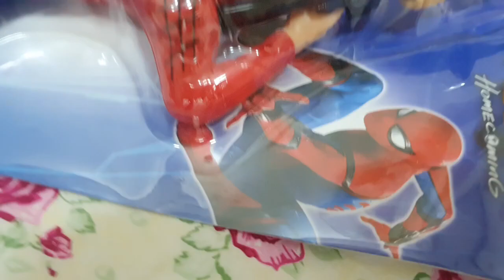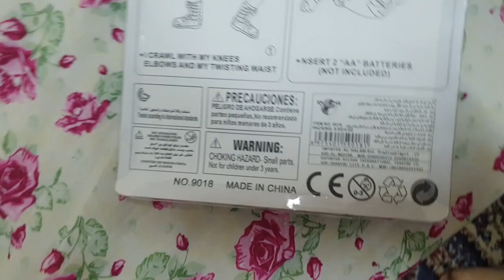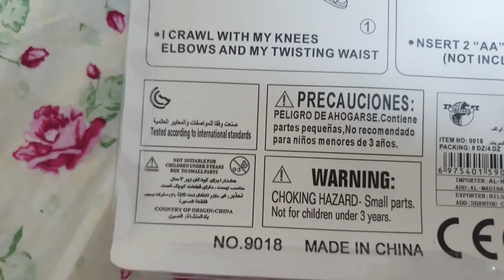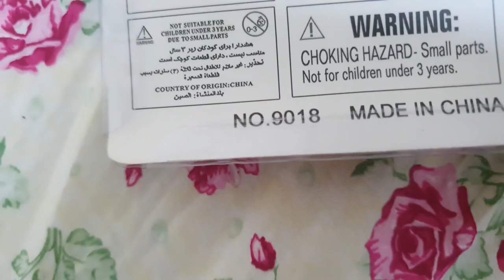How does my Spider man toy work? || Marvel Song || Review of my toy || Leisure activity